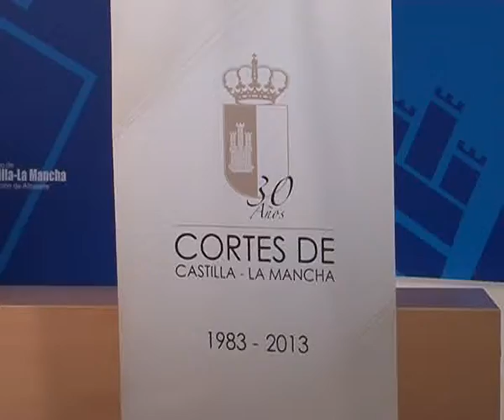Aniversario de las Cortes Regionales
Las Cortes de Castilla-La Mancha celebran su 30 aniversario.